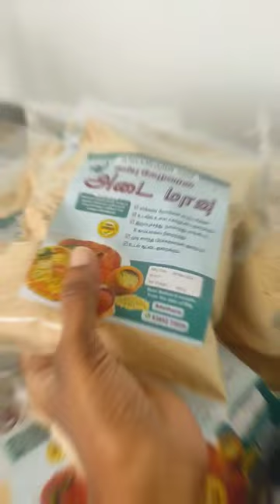kambu + kelvaragu --adai#a traditional#southindian#dosa